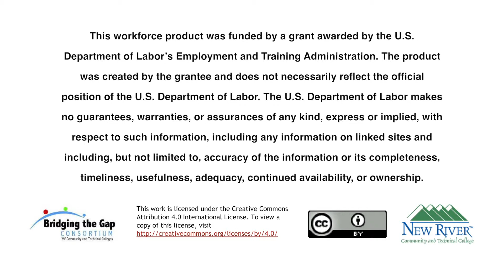New River Community & Technical College EDET Course